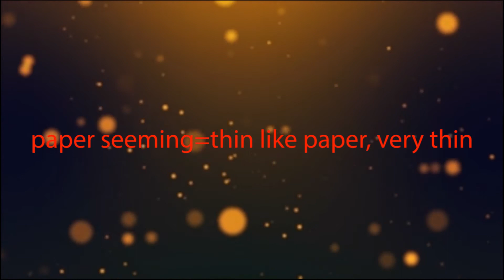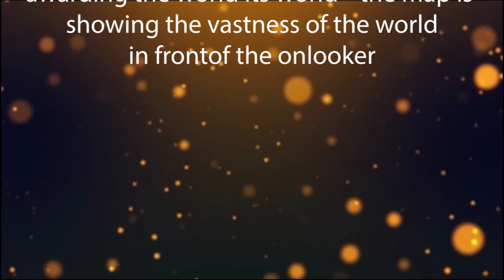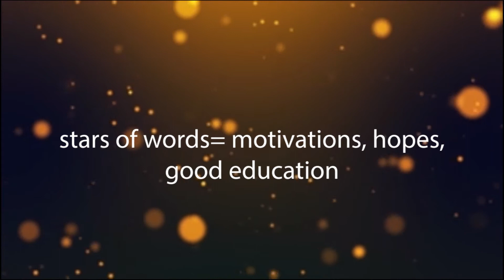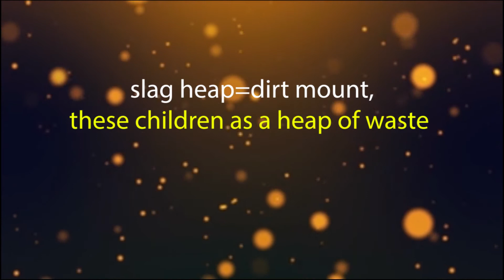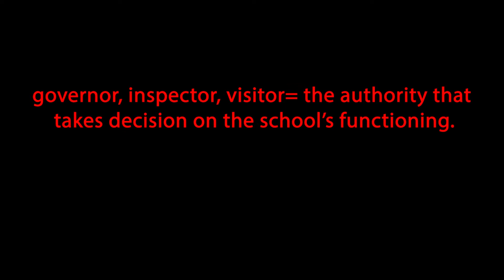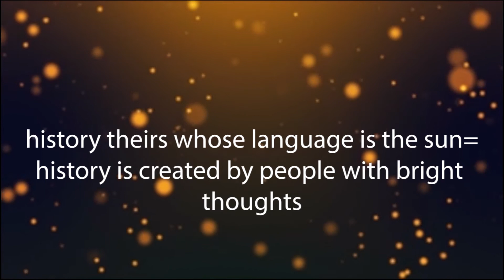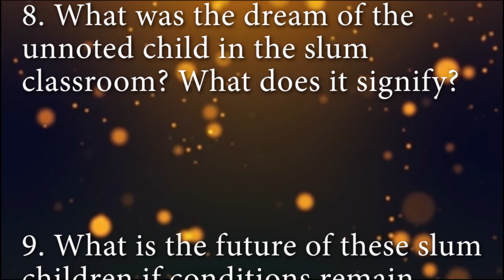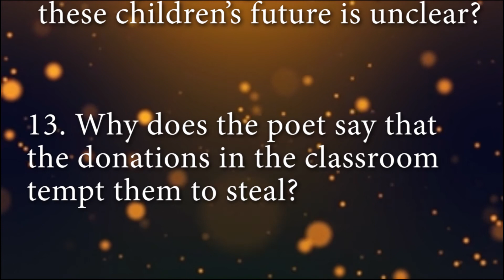AN ELEMENTARY SCHOOL CLASSROOM IN A SLUM || DIFFICULT WORD MEANING & QUESTIONS